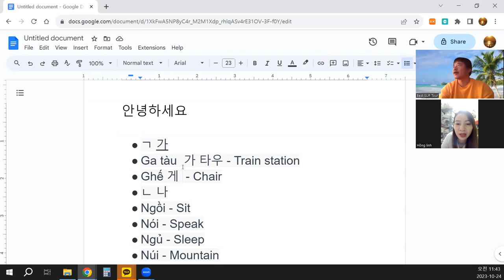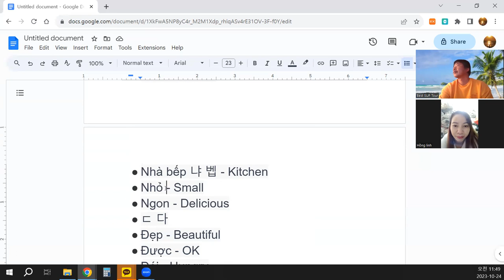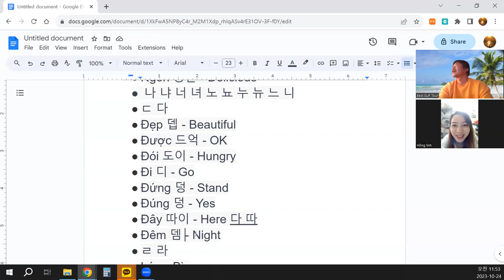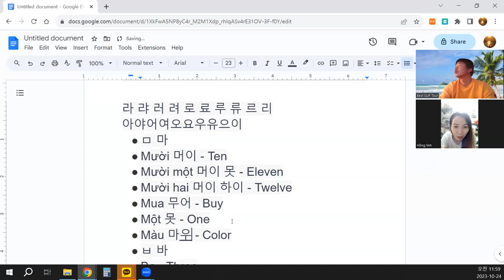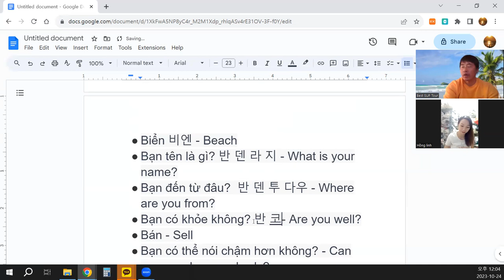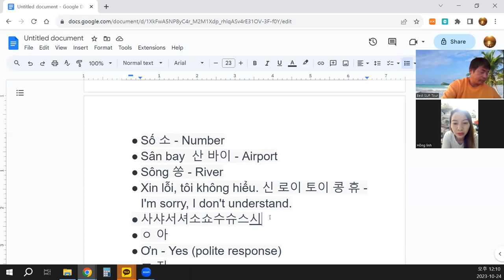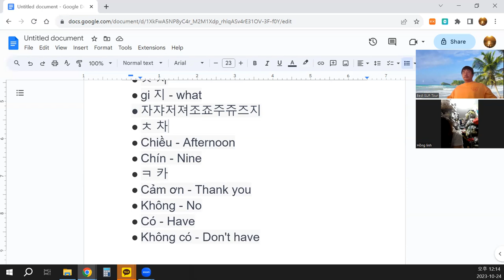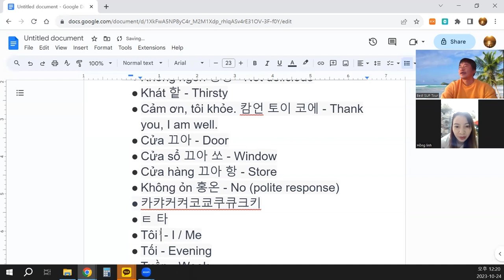베트남 한달살기 - 언어교환 기초편 Sống ở Việt Nam trong một tháng - Trao đổi ngôn ngữ cơ bản 2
베트남어 단어 사용해서 한국어 자음 단모음 읽기
Đọc phụ âm, nguyên âm ngắn tiếng Hàn bằng từ tiếng Việt